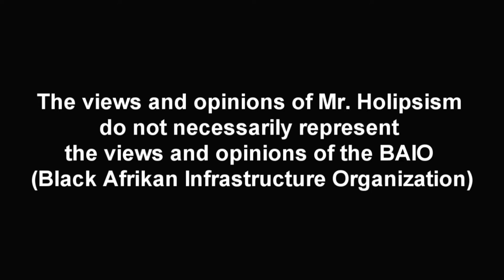FUCK THE COWBOYS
The prophets of the In The Paint Sports Talk Show on BTR have a pre Giants vs Cowboys discussion.

NY Jets embarrassed on national tv! Giants vs Cowboys 2 preview! Klay Thompson 60

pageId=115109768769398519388